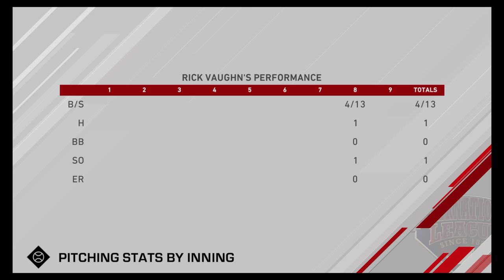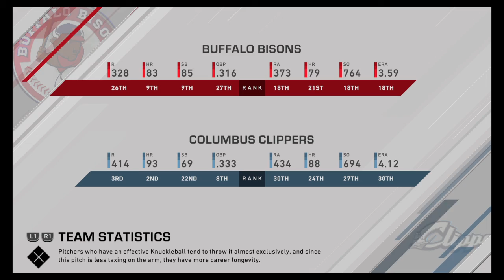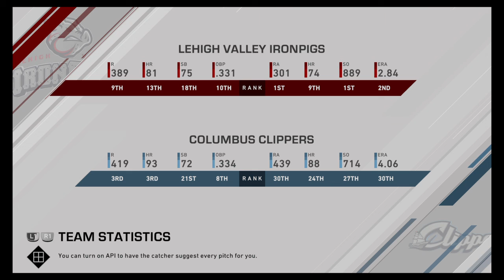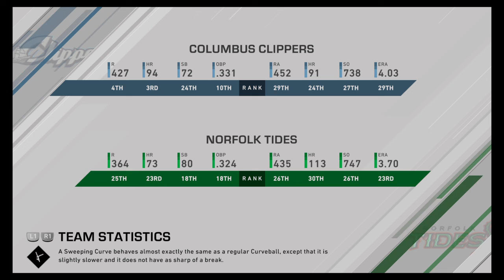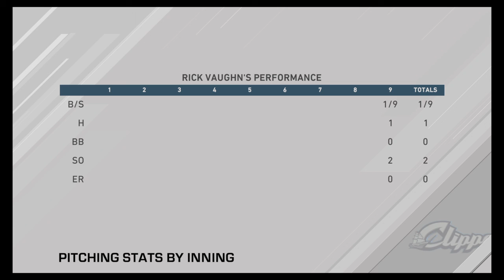MLB® The Show™ 20 - Rick "Wild Thing" Vaughn ( Ep. 2 - All-Star Break! )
Got called up to Triple-A already! Futures game, AAA All-Star game, and regular season games pitching for the Colombus Clippers included.